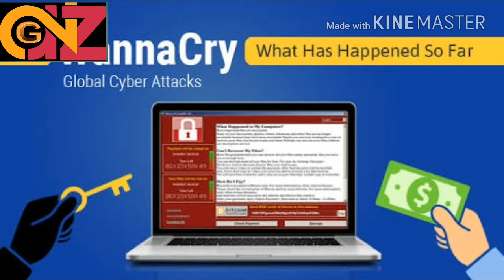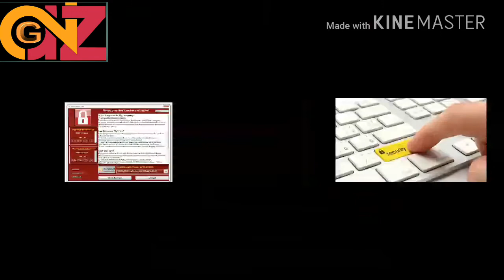What is Wanna Cry Ransomware Attack || Global Cyber Attack || in Telugu || Manoj Chowdary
What is Wanna cry Ransomware attack in Telugu

For More Updates:
Be a Best Follower!
Let me Tweet Updates on Twitter